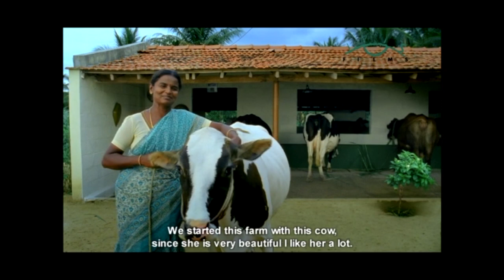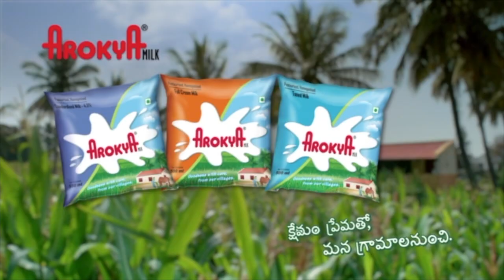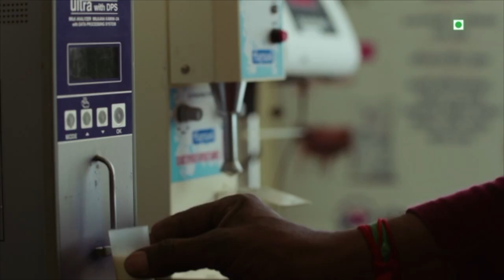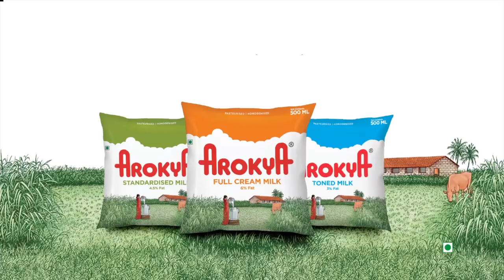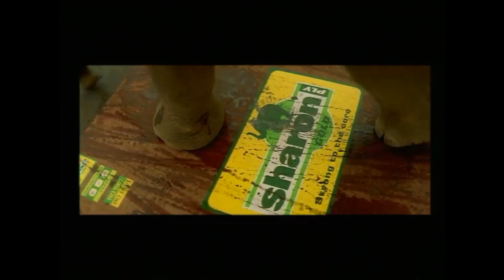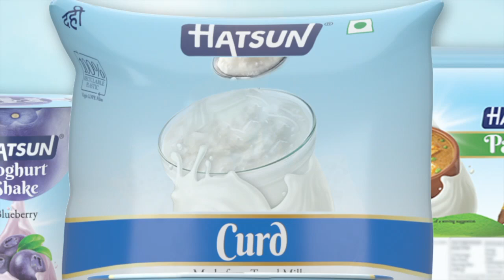IRIS ADS YOUTUBE LINK